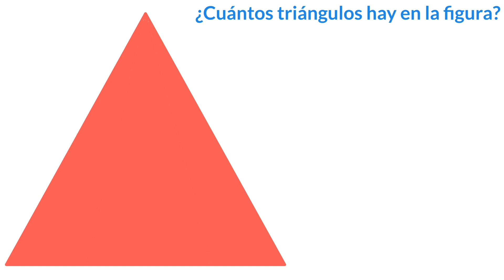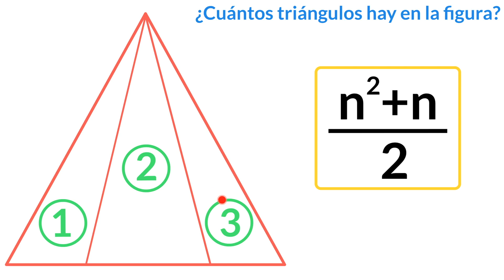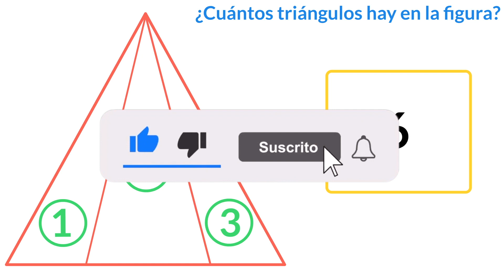❇️ ¿Cuántos TRIÁNGULOS Hay En La FIGURA? ❇️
⏰  TIEMPOS:
0:00 Introducción.
0:14 Reto matemático.
1:56 Despedida.